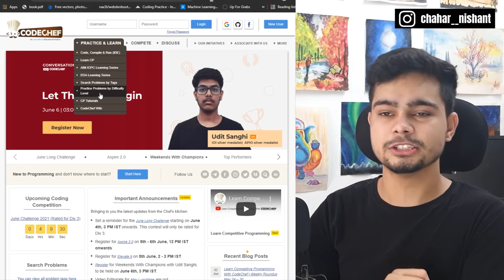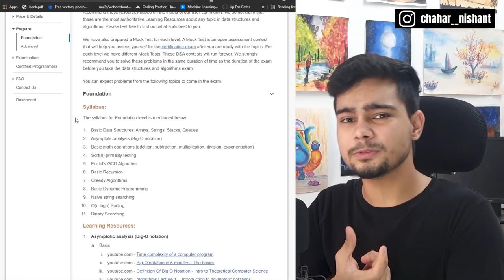How to use CodeChef Effectively? 🔥🔥Beginners Guide 💯🔥Competitive Programming Noob 🥺 to Pro 😎🔥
Day 4 of 30 Days Challenge!
This video is a beginner's guide to competitive programming and CodeChef. I have explained each and everything in detail. You are going to love it.

Products I use:
Mi 2-in-1 USB Cable (Micro USB to Type-C)
Mobile Phone Mount
Ring Light
Boya Mic
Bluetooth Earphones